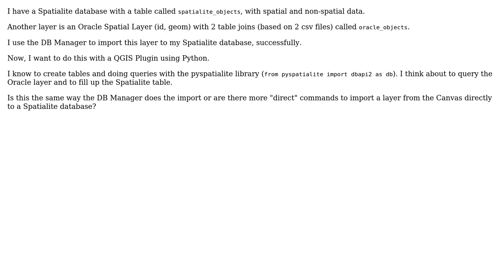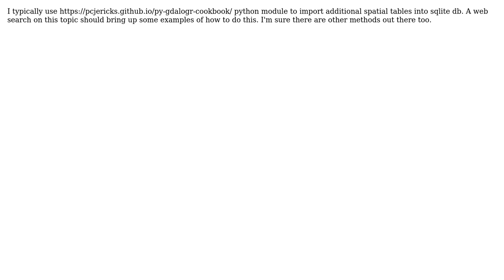GIS: Importing QGIS layer to SpatiaLite table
With thanks & praise to God, and with thanks to the many people who have made this project possible! | Content (except music & images) licensed under CC BY-SA | Music | Images & others | With thanks to user Stefan user PolyGeo user artwork21 and the Stack Exchange Network Trademarks are property of their respective owners. You are responsible for your own actions.